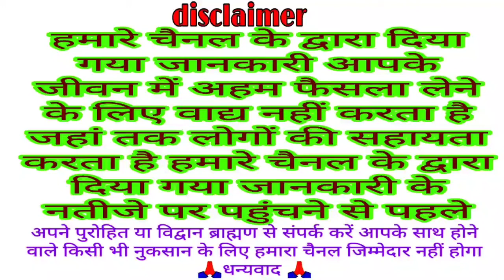आज का दैनिक पंचांग बुधवार 25 नवंबर 2020 आज का दिन है खास aaj ka Shubh muhurt aaj ka Rahu Kaal ka sam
इसमें दिया गया समय वह मुहूर्त बिहार के पटना के आसपास का दिया गया है स्थान के साथ समय भी परिवर्तन हो जाता है